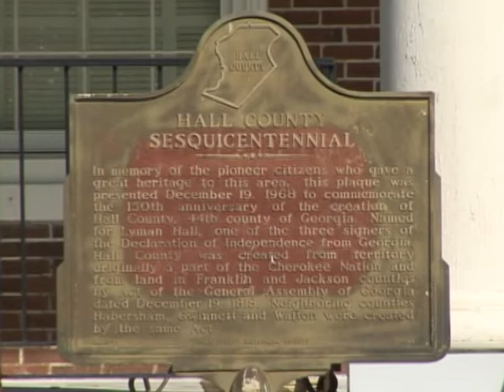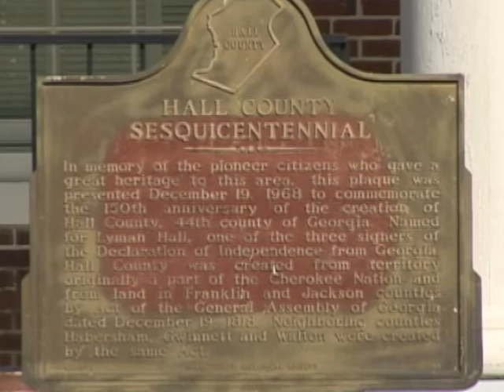In Search of Hall County - County Named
The story of Hall County, Georgia as told by historical markers. This episode tells how Hall County came into being.